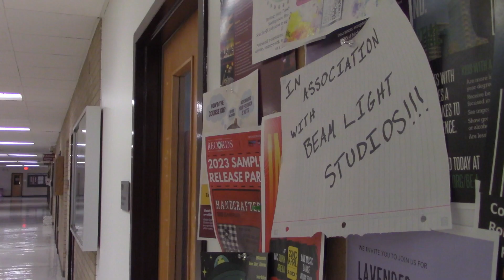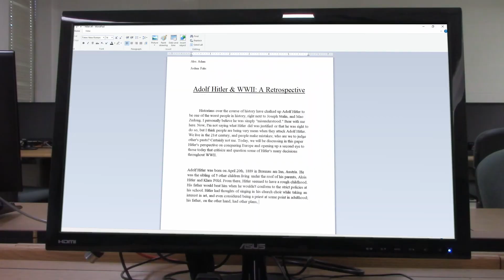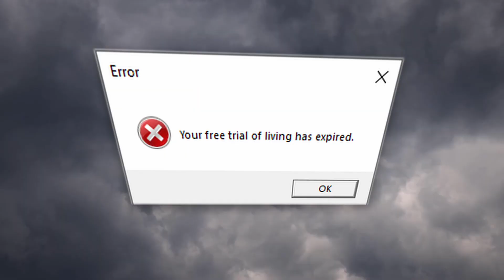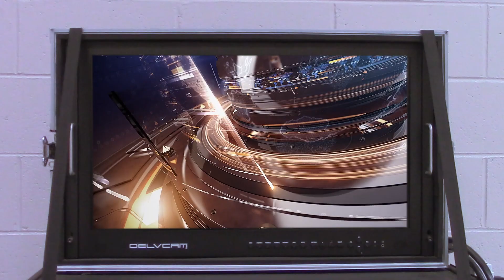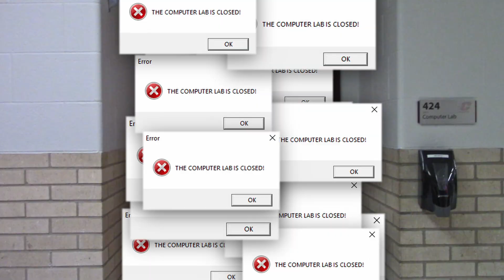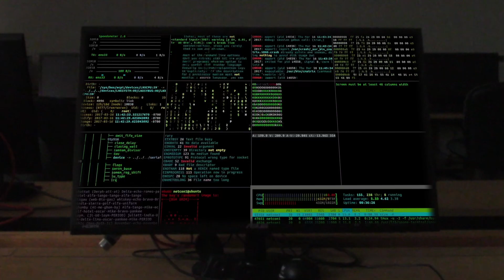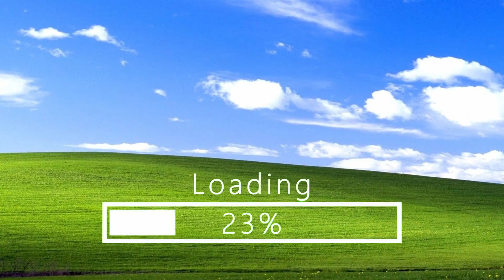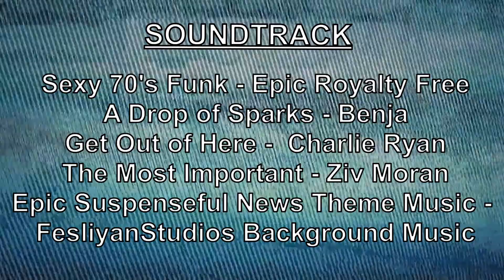Virus.exe (A Short Film)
Alex is in quite the rush to get his paper done and chooses the computer to get it done the quickest way. Maybe he should have stuck with the typewriter instead...

Actors and Actresses, as well as the soundtrack listed in Credits.

Thanks again to Beam of Light Studios and the CMU Film Society for partnering up with Sindin Productions and bringing Virus.exe to life! Make sure to give them some love on their channel linked below: